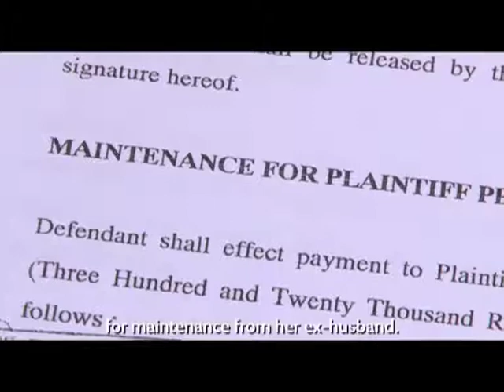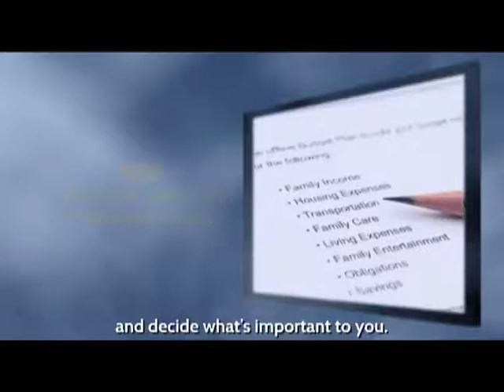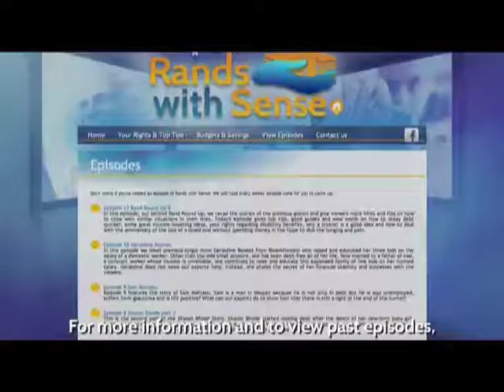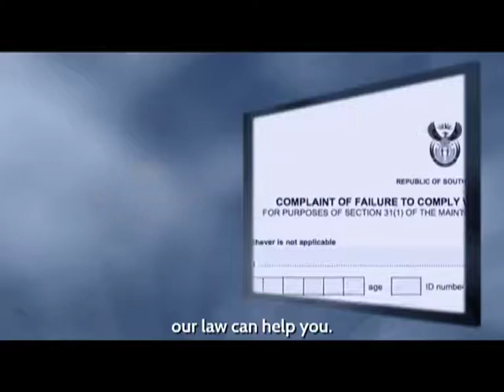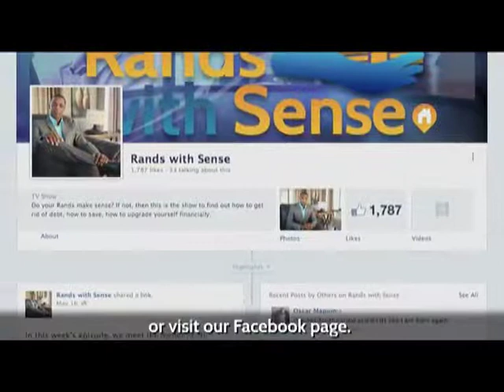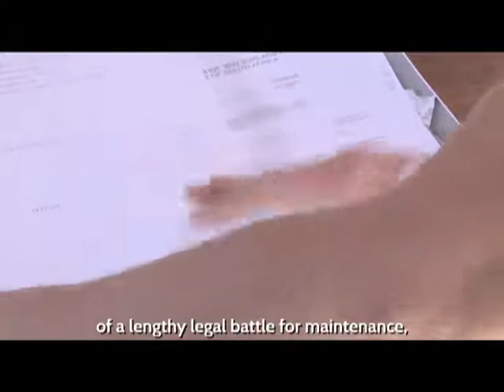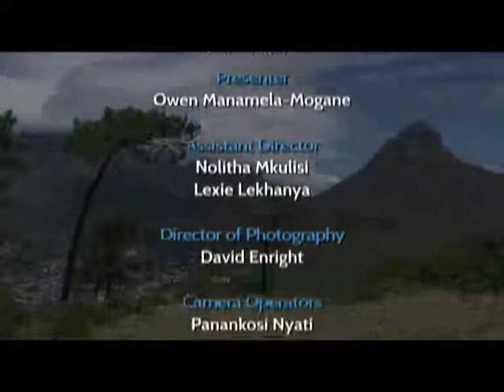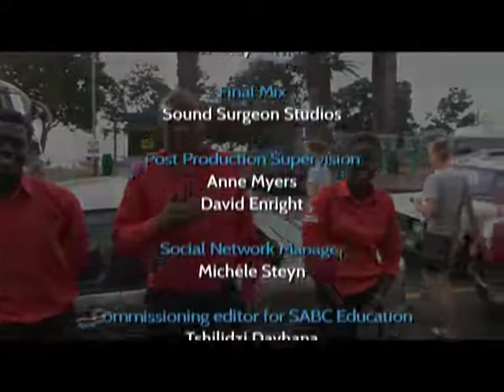Rands with Sense - Episode 19: Felicity Guest Part 2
In this episode we continue the story of Felicity Guest. Felicity a mother of five was forced to make debt after her husband divorced her fraudulently and never made any provisions to pay maintenance for his children. Felicity has had to go through a lengthy court battle firstly to reverse the fraudulent divorce and then to fight to get maintenance for her children, especially her one son who is severely disabled. Felicity must now rebuild her life after being evicted from her house and having to downsize to reduce her living expenses.

Will our experts manage to help Felicity move on from her problems and find financial freedom?

Rands with Sense is a series focusing on real people with money troubles; people who are willing to come clean about their financial dilemmas, usually steeped in shame and guilt. A team of experts guide them to financial healing. This financial show is anchored by Owen Manamela-Mogane.

Watch Rands with Sense on SABC2, Thursdays at 11:00 for 26 weeks. Catch the full episode again here on YouTube directly after the normal TV broadcast at 11:30.